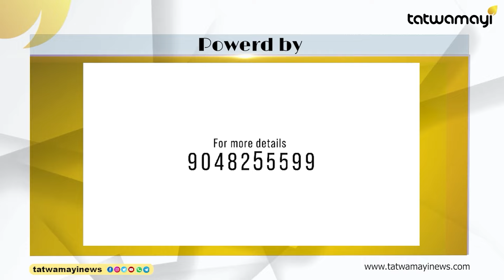കോൺഗ്രസിൽ അടി തുടങ്ങി മക്കളെ...! |RAHUL GANDHI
അച്ഛന്റേയോ മുത്തച്ഛന്റേയോ പേര് ഉപയോ​ഗിച്ചല്ല ഞാൻ മുഖ്യമന്ത്രിവരെ ആയത് ! |REVANTH REDDY|